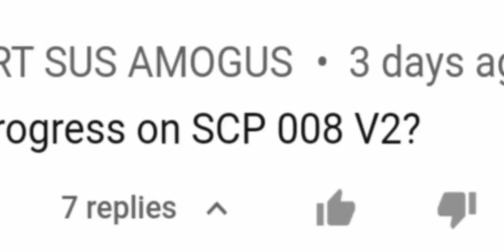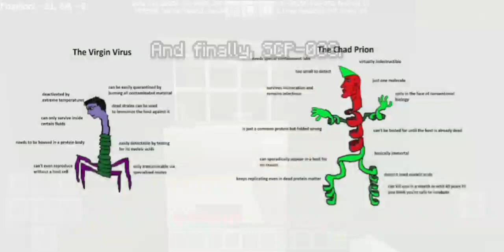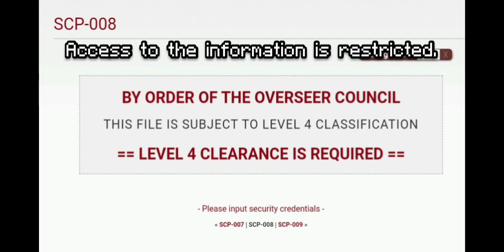SCP-008 v2 - Minecraft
SCP-008 - "Zombie Plague"

Special Containment Procedures: SCP-008 samples are deemed level 5 extreme biological hazards. People that want to leave the site needs to be quarantined for 4 months. During containment breach, incinerations and irradiations must be deployed.

Description: SCP-008 is a prion, it is very lethal. It can only spread via bodily fluids and exposed membranes, it cannot spread through the air or water. The symptoms of the disease are high fever, dementia, coma, tissue dying, slow blood flow, organ failure, low metabolism, and sudden change in behavior.

In-Game: SCP-008 is a tag that can be obtained by entering the chamber, the symptoms are slowness, nausea, hunger, strength, screen shaking, and blindness every 7 seconds. The only way to cure it is by eating SCP-500 pills.